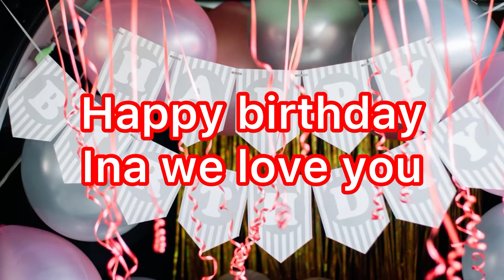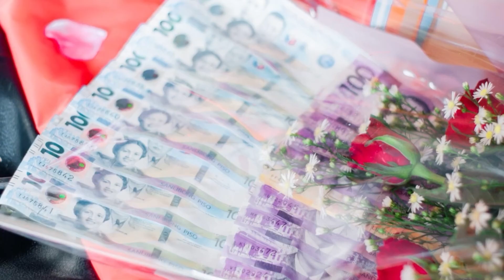Birthday Surprise with my loving ina ￼